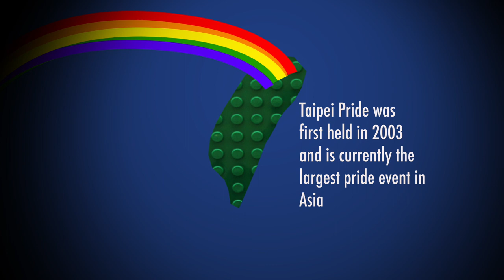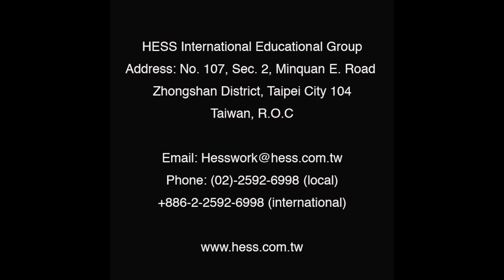Ask a HESS Teacher: Why Taiwan? - Michael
Ask a HESS Teacher: Why Taiwan?
Teacher Michael talks about how and why he came to Taiwan to teach English. Created by HESS Teacher Nick Vaky for HESS International Educational Group,